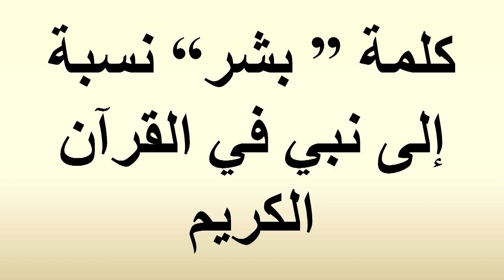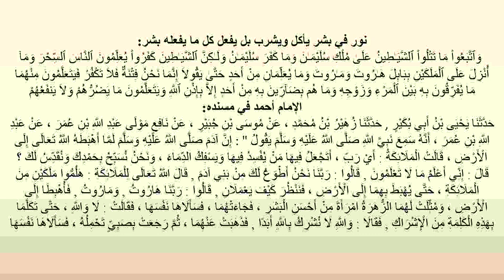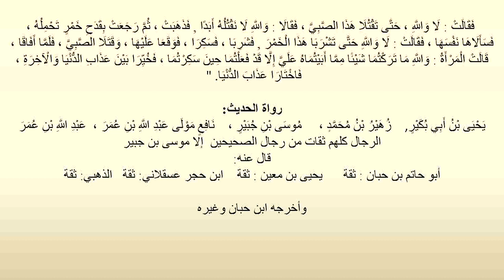কুরআনে বাশার শব্দের ব্যবহার